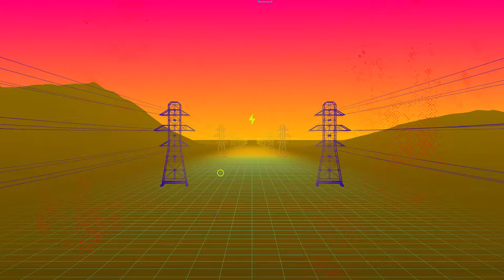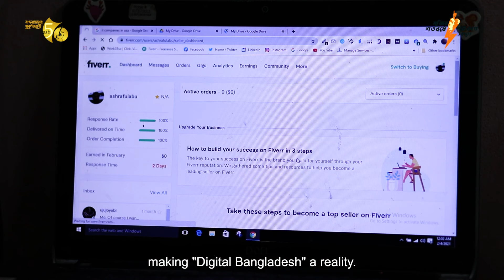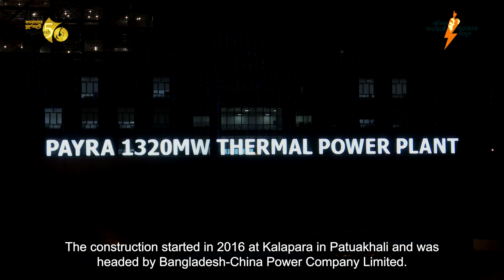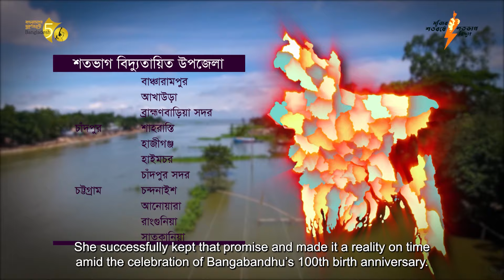জননেত্রী শেখ হাসিনার প্রতিশ্রুতি বাস্তবায়ন: সম্পন্ন শতভাগ বিদ্যুতায়ন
বিগত ১ যুগে বদলে গেছে বিদ্যুৎ নিয়ে আশা নিরাশার সব সমীকরণ। বিদ্যুতের আলোয় আলোকিত হয়েছে বাংলাদেশের প্রতিটি ঘর। দক্ষিণ এশিয়ায় প্রথম ১০০% বিদ্যুতের দেশ বাংলাদেশ।
বাংলাদেশের এই অসাধারণ অর্জন সম্ভব হয়েছে মাননীয় প্রধানমন্ত্রী শেখ হাসিনার দূরদর্শী নেতৃত্ব, কঠিন প্রত্যয় ও দেশের মানুষের প্রতি উনার দায়বদ্ধতার কারণে।
পায়রা ১৩২০ মেগাওয়াট আল্ট্রা সুপার ক্রিটিক্যাল পাওয়ার প্ল্যান্টের উদ্বোধনের মধ্য দিয়ে বাংলাদেশ প্রবেশ করেছে পরিবেশবান্ধব অত্যাধুনিক বিদ্যুৎ উৎপাদন ক্লাবের ঘরে।